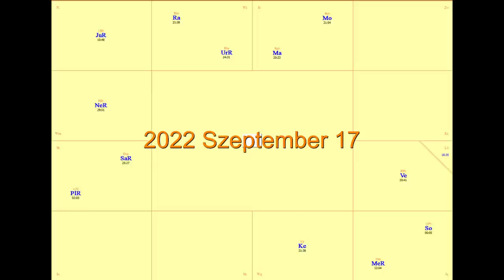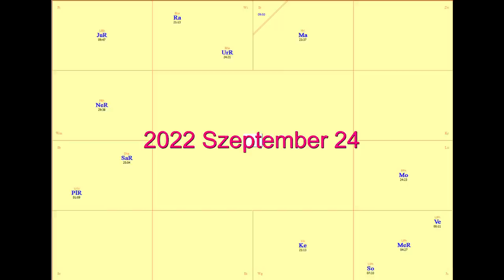Egy hónap, tele meglepetésekkel ❣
Kép: shutterstock/Creativ Travel Projects/AstroVed.com/muratart/Andrew Mayovskyy/Arif_Vector/Dima Zel/Apolinariy/ozkan ulucam/kdshutterman/titoOnz/Patrick Foto/gorillaimages

Telefonos elérhetőségem jóslásra:
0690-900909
750Ft/Perc

Átutalás:
Erste Bank
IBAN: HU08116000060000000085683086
BIC: GIBAHUHBXXX
Tulajdonos: Dendera Susanna Medici

Védikus Csillagjegyek:
Kos: kb. Április 13-tól Május 13-ig
Bika: kb. Május 13-tól Június 14-ig
Ikrek: kb. Június 14-től Július 15-ig
Rák: kb. Július 15-től Augusztus 16-ig
Oroszlán: kb. Augusztus 16-tól Szeptember 16-ig
Szűz: kb. Szeptember 16-tól Október 16-ig
Mérleg: kb. Október 16-tól November 15-ig
Szkorpión: kb. November 15-től Dezember 15-ig
Nyilas: kb. December 15-ől Január 14-ig
Bak: kb. Január 15-től Február 12-ig
Vízöntő: kb. Február 12-től Március 13-ig
Halak: kb. Március 13-tól Április 13-ig